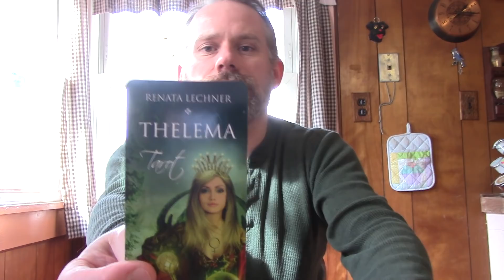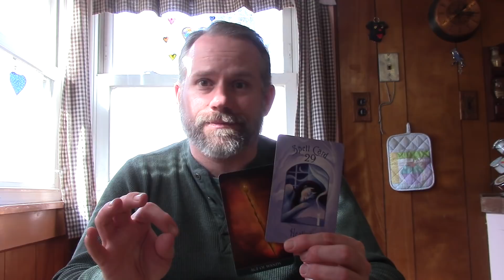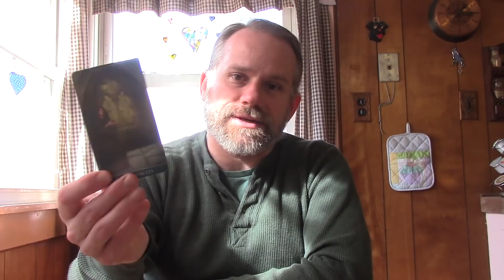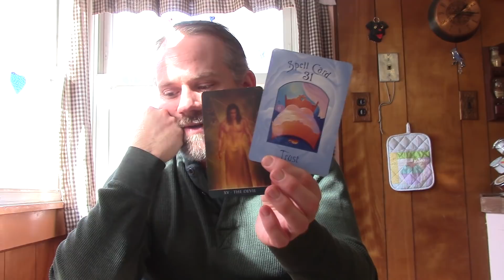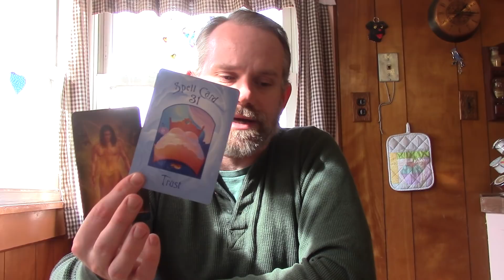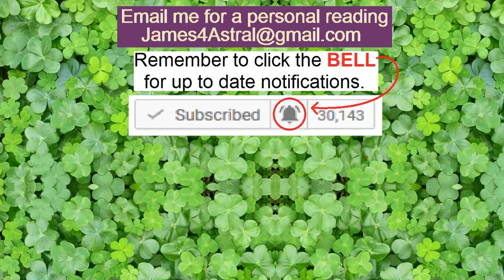Capricorn - Trying to go along with it, didn't work out!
This reading is for the 2nd Half of May.